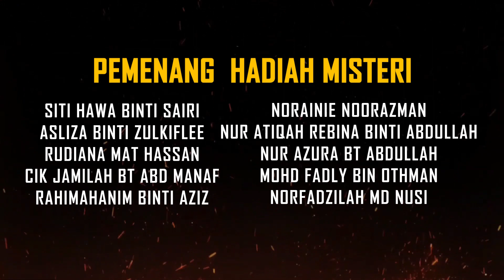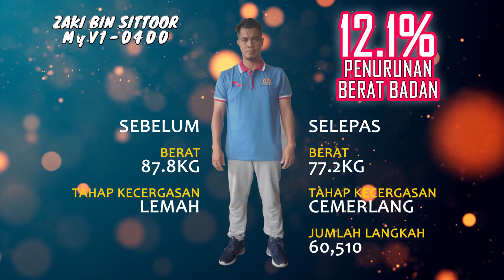Pencapaian 10 Minggu Program Pengurusan Berat Badan Bersepadu Kebangsaan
Tahniah!

97.7% peserta yang kekal dalam program ini berjaya menurunkan berat badan di akhir intervensi.

Pemenang bagi program ini adalah

Kategori Wanita -

1. Emas : Hasliza Abu Hasan
2. Perak : Amiza Shahruddin
3. Gangsa : Norima Akeri

Kategori Lelaki -

1. Emas : Ahmad Zafri Mohamad
2. Perak : Zaki Sittoor
3. Gangsa : Mohammad Akhir Odin